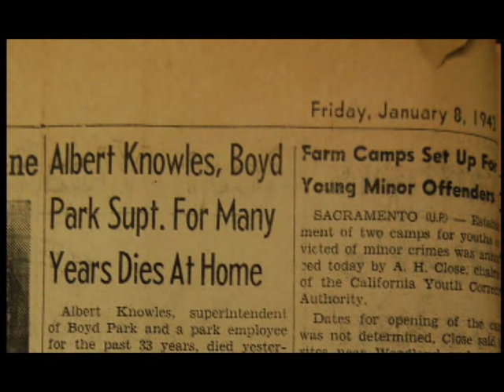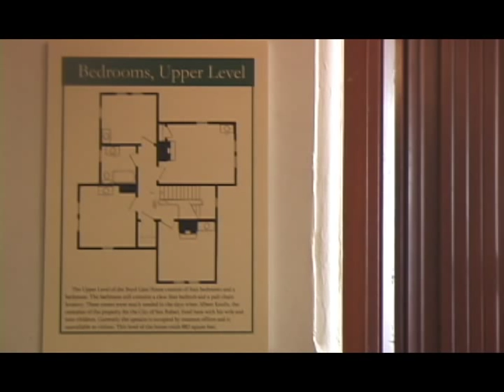Ghosts of the Boyd Gate House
SAN RAFAEL, CALIF ~ "Ghosts of the Boyd Gate House" is a documentary-short profiling a paranormal investigation conducted at this Victorian home located in San Rafael, California. Built in 1880 and listed on the National Register of Historic Places, the Boyd Gate House has been the home of the Marin History Museum since 1959.